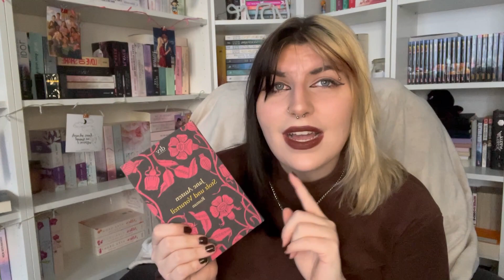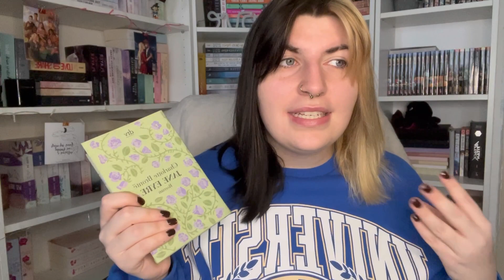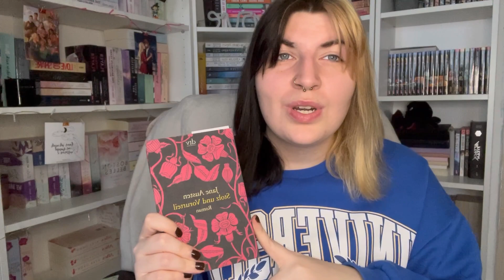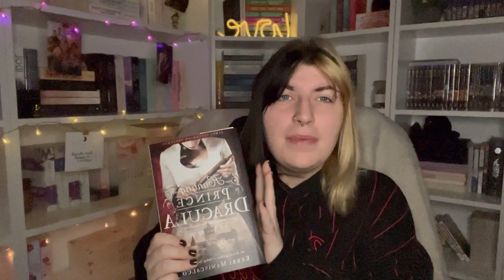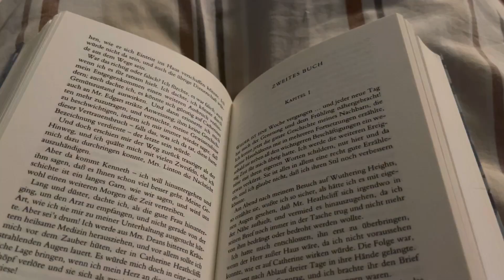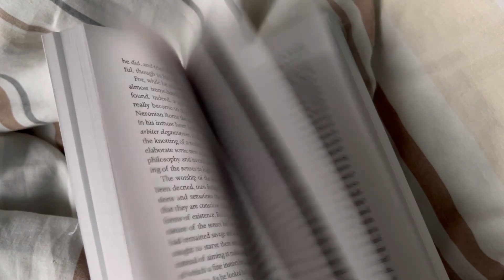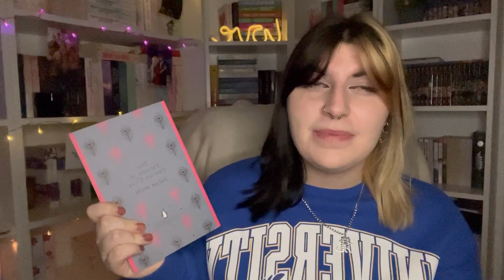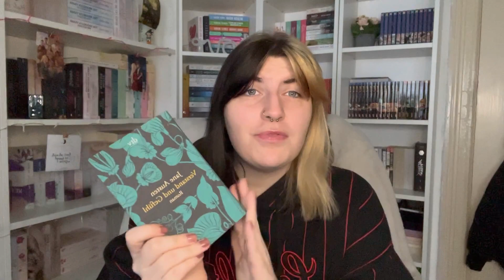VLOG 💌 Ich habe endlich alle meine Klassiker gelesen... und neue bestellt | Caddl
𝐻𝑒𝓁𝓁𝑜✨

heute gibt es mal wieder einen Reading Vlog, etwas anders als der vorherige doch es passiert etwas mehr. Dieses Mal habe ich mir mal die Klassiker, die seit 4 Jahren in meinem Regal einstauben vorgenommen und teile meine Meinung mit euch.

𝓋𝒾𝒹𝑒𝑜 𝒸𝒽𝒶𝓅𝓉𝑒𝓇☁️:
0:00-1:05 - Intro
1:05-4:27 - Was lese ich?
4:27-5:05 - Bookshopping und Buchpost
5:05-13:08 - Jane Eyre
13:08-13:41 - Reading + Park scenes
13:41-19:26 - Stolz und Vorurteil
19:26-19:53 - Reading, Post, Skincare
19:53-25:00 - Sturmhöhe
25:00-25:06 -Reading
25:06-27:14 - Frankenstein
27:14-30:34 - The Picture of Dorian Gray
30:34-30:50 - Reading und Kino
30:50-34:13 - Verstand und Gefühl
34:13-36:12 - Outro